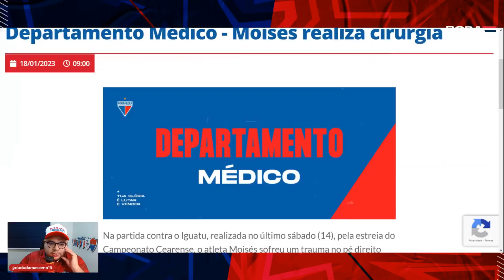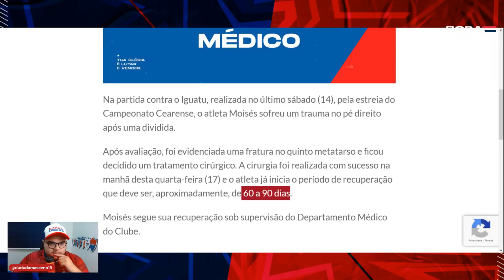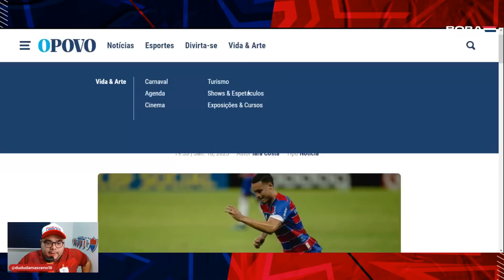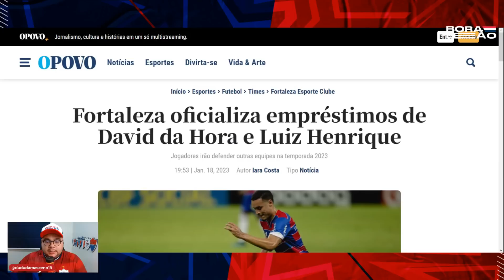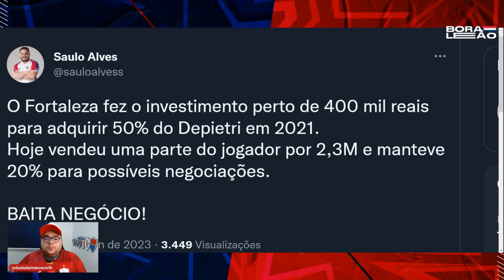💸 🇦🇷 FORTALEZA LUCRA MILHÕES COM VENDA DE DEPIETRI! 🤯 BRUXA SOLTA: MOISÉS E BRITEZ NO DM!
⚽ Baixe Grátis o ONEFOOTBALL para ANDROID e IOS!!